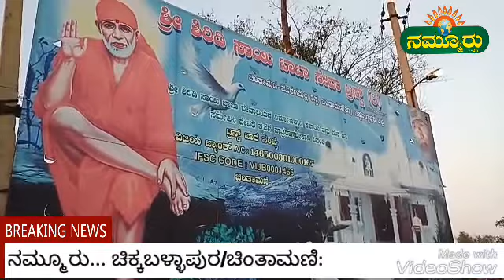ದೇಗುಲಕ್ಕೆ ದೇಣಿಗೆ....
ಚಿಕ್ಕಬಳ್ಳಾಪುರ/ಚಿಂತಾಮಣಿ ತಾಲ್ಲೂಕಿನ ಮುರಗಮಲ್ಲ ರಸ್ತೆಯ ಬಾರ್ಲಹಳ್ಳಿ ಕ್ರಾಸ್ ಬಳಿ  ನಿರ್ಮಾಣವಾಗುತ್ತಿರುವ  ಶಿರಡಿ ಸಾಯಿಬಾಬ ದೇವಾಲಯಕ್ಕೆ  ಸಮಾಜಸೇವಕ ಟಿ.ಸಿ ವೆಂಕಟೇಶ್ ರೆಡ್ಡಿ  2 ಲಕ್ಷ ಹಣ ದೇಣಿಗೆ ನೀಡಿದರು.

ಈ ವೇಳೆ ಮಾತನಾಡಿದ ಅವರು ಕ್ಷೇತ್ರದಲ್ಲಿ ಹಲವು ತಿಂಗಳಿನಿಂದ ಸಮಾಜ ‌ಸೇವೆ ಮಾಡುತ್ತಿದ್ದೇನೆ ವಿದಾನಸಭಾ ಚುನಾವಣೆಯಲ್ಲಿ ನಾನು ಯಾವ ಪಕ್ಷದಿಂದ ಆದರೂ ಸ್ಪರ್ದೆ‌ಮಾಡಲು ಸಿದ್ದ ಎಂದರು.

ಕಾಂಗ್ರೇಸ್ ಪಕ್ಷದಿಂದ ಟಿಕೇಟ್ ಅಕಾಂಕ್ಷಿ ಯಾಗಿದ್ದು ಟೀಕೆಟ್ ನೀಡದಿದ್ದರೆ ಬೇರೆಯಾವ ಪಕ್ಷದಲ್ಲಿ ಟಿಕೇಟ್ ನೀಡಿದರೂ ಸ್ಪರ್ಧಿಸಿ ಗೆಲವು ಸಾದಿಸುತ್ತೆನೆ ಎಂದರು .

ಈ ಸಂದರ್ಬದಲ್ಲಿ  ಚಂದ್ರು, ವಂಶಿ, ಪ್ರಸಾದ್, ದೇವಾಲಯದ ಟ್ರಸ್ಟ್ ನ  ಸದಸ್ಯರಾದ  ದಿಲೀಪ್, ಸೇರಿದಂತೆ ಮತ್ತಿತರರು ಇದ್ದರು.